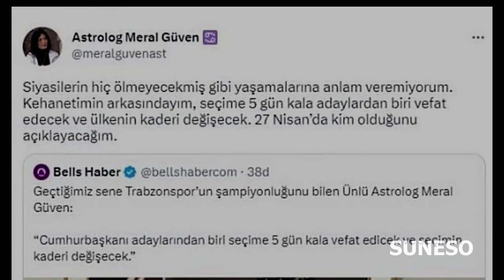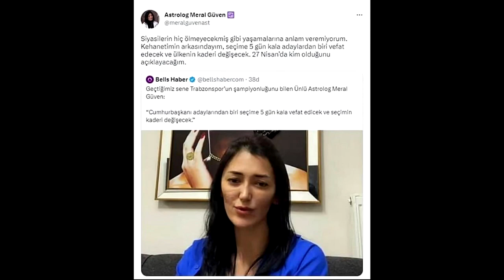BİR ADAY HAYATINI KAYBEDECEK! Meral Güven'den SKANDAL AÇIKLAMALAR